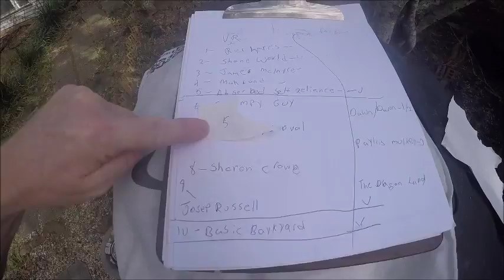410 GAW winner chicken Dinner